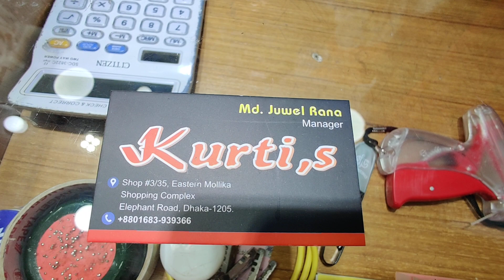নতুন রাফেল এবং রেম্পার ডিজাইনের ওয়েস্টার্ন লং গাউন কিনুন সবচেয়ে কমদামে Western Gown at Cheap Price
Hello viewers, Today I will show you some Western Gown Collection. Watch the video review and enjoy.

Related Search : shopping guide, টপস ডিজাইন, টপস কালেকশন, শর্ট টপস, শর্ট টপ, short tops collection, short tops for girls, short tops, short tops design, short tops new market, কুর্তি, লং কুর্তি, কুর্তি ডিজাইন, কুর্তি কাটিং, কুর্তি কালেকশন, কুর্তি জামার ডিজাইন, কুর্তি জামা, কুর্তি দাম, লং টপস, লং কুর্তি ডিজাইন, লং কুর্তি কাটিং, kurti, long kurti, kurti collection, kurti design, kurti design 2019, kurti price, ফতুয়া, ফতুয়া কালেকশন, Western Gown